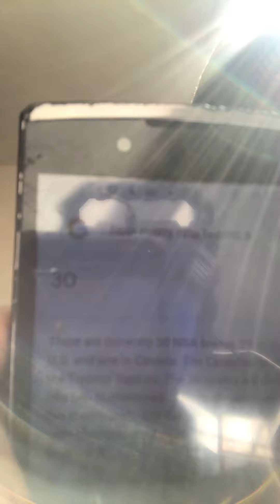Jay-Z Turning The New Jersey Nets Into The Brooklyn Nets Was A Clear Shot At New Jersey Here’s Why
Jay-z bought the basketball team New Jersey Nets and changed the name to Brooklyn Nets why?